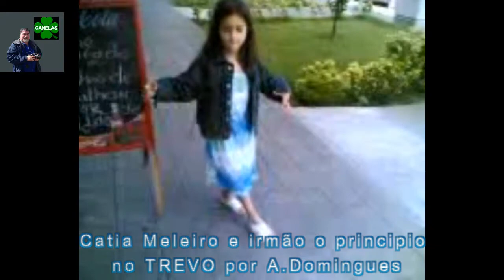CATIA FILIPA MELEIRO O PRINCIPIO E O ATUAL NA DANÇA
REALIZADO POR ANTÓNIO DOMINGUES TREVO